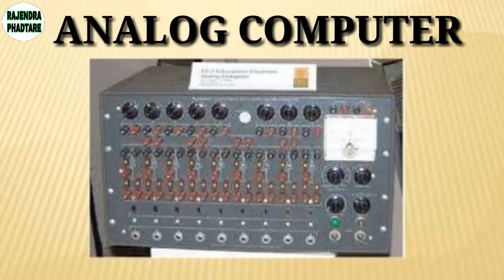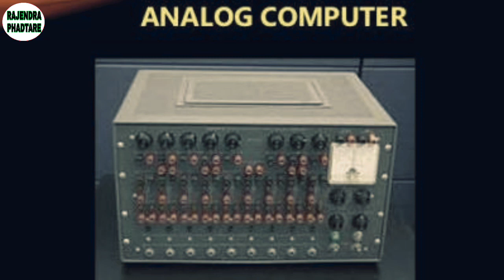Analog computer information in hindi